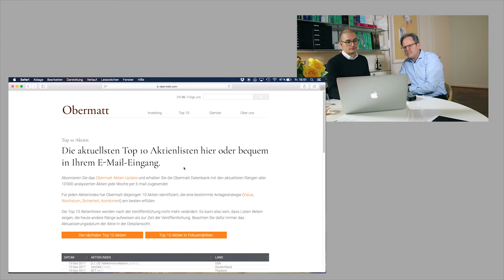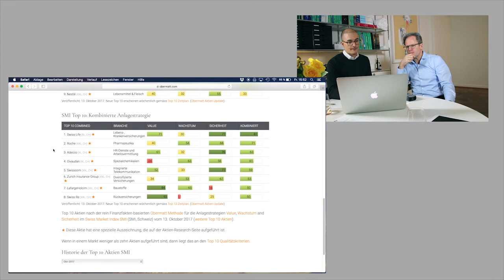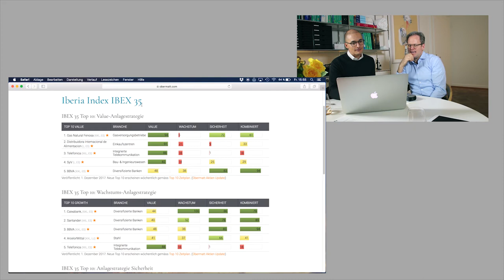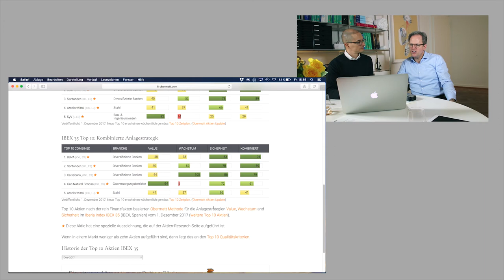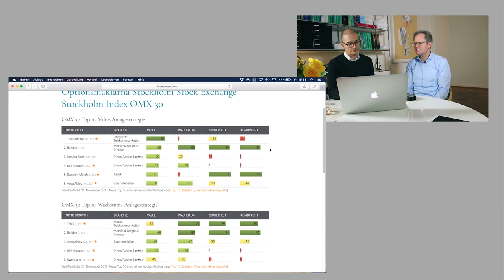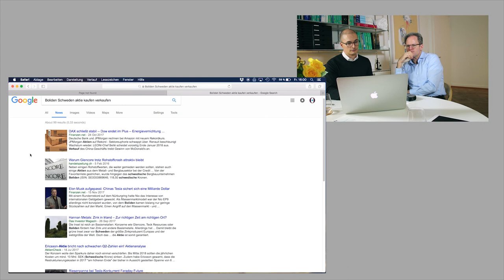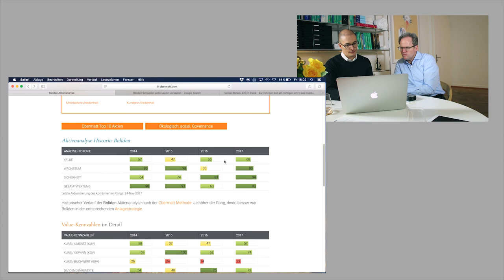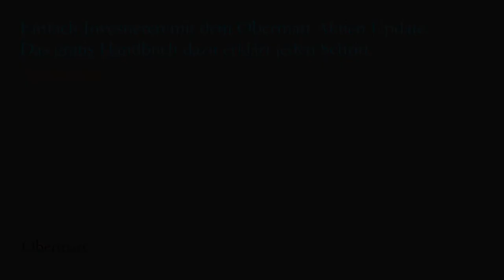Q&A Nr. 37 mit Michael: Bequem und einfach Aktien kaufen anhand der Obermatt Top 10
Die Obermatt Top 10

Die bequemste Art, Aktien zum Kaufen zu finden, besteht darin, sich für das kostenlose Aktien-Update von Obermatt anzumelden. Es versorgt Sie regelmässig mit einer Top-10-Liste der ausgewählten Märkte – zum Beispiel dem Swiss Market Index mit den grössten Schweizer Aktien. Es gibt für alle vier Anlagestrategien eine Liste: Value, Wachstum, Sicherheit und Kombiniert.

Wünschenswert wäre natürlich, dass eine Papier in allen vier Sparten einen Top-Wert aufweist. Doch das ist praktisch nie der Fall. Das hat damit zu tun, dass es sich um SMI-Aktien handelt und die Schweiz relativ teuer ist – und zudem noch wenig Wachstum hat. Dafür sind die Firmen relativ sicher: Die Spalte Sicherheit weist am meisten grüne Ränge auf.

So oder so empfiehlt es sich, nicht nur den kombinierten Rang anzuschauen, sondern auch die anderen. Eine relativ teure Aktie kann ihren Preis durch gute Werte in Sicherheit und Wachstum problemlos wettmachen. Der Fall, dass eine Aktie einen hohen Value, aber ein tiefes Wachstum hat, kommt übrigens ziemlich häufig vor, denn Aktien sind oft günstig, gerade weil sie kaum mehr wachsen.

Apropos: Auch wenn Wachstum nach viel Gewinn klingt, ist es der weniger wichtige Indikator als der Value, der langfristig am zuverlässigsten ist. Wobei langfristig in diesem Zusammenhang wirklich eine lange Zeit meint, also mehr als zehn Jahre. In den vergangenen zehn waren es nämlich vor allem Wachstumsfirmen, die stark an Wert zugelegt haben, wie die Internetgigangen. Auch das hat zum guten Image des Wachstums beigetragen.

Wenn eine Aktie Sie interessiert, erhalten Sie dazu weitere, detaillierte Informationen und können, falls Sie über die Finanzfakten hinaus noch weiter forschen möchten, die betreffende Firma googeln. Die interessanten Resultate sind auf der Obermatt-Website bereits für jede Aktie programmiert.

Sehen Sie hier im Video, wie sich Michael Stalder von Osteopathie Central verschiedene Märkte ansieht, nebst dem SMI auch noch den spanischen IBEX 35 und und den schwedischen OMX 30.